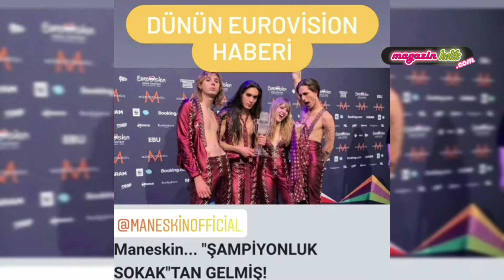24 MAYIS 2021 DÜNÜN EN ÇOK OKUNAN HABERLERİ VE EDİTÖRÜN SEÇTİKLERİ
DÜNÜN EN ÇOK OKUNAN HABERLERİ, GÜNÜN ÖZETLERİ VE EDİTÖRÜN SEÇTİKLERİ Burada başlıklarını gördüğünüz haberlere dan ulaşabilirsiniz. magazinkolik​​​​​​​​​​​​​​​​​​​​​​​​​​​​​​​ Magazinkolikcom​​​​​​​​​​​​​​​​​​​​​​​​​​​​​​​ nurcansabur​​​​​​​​​​​​​​​​​​​​​​​​​​​​​​​